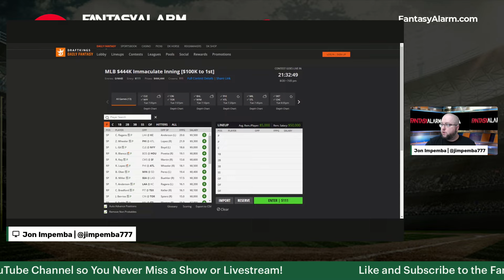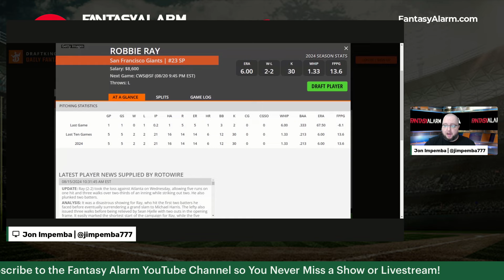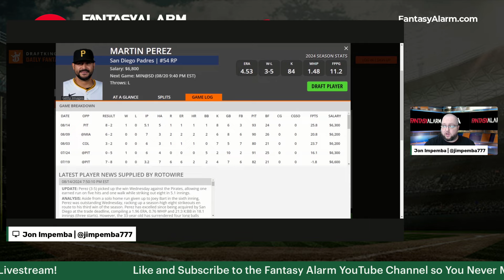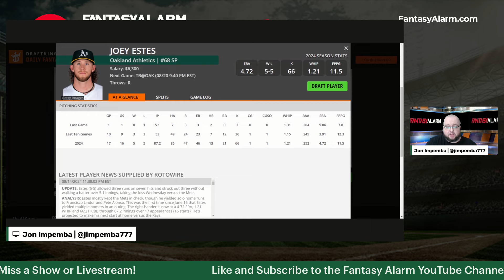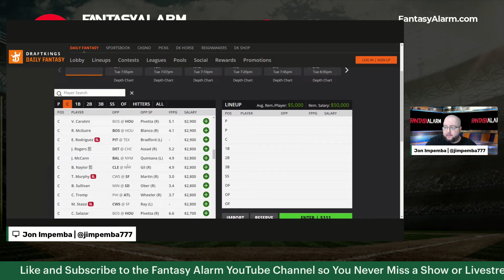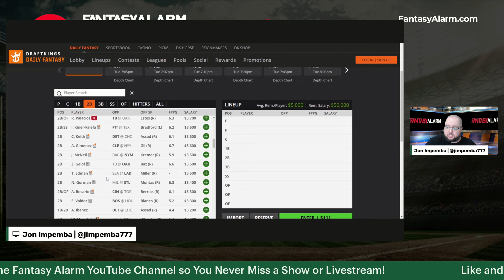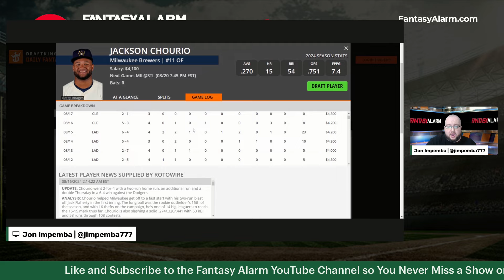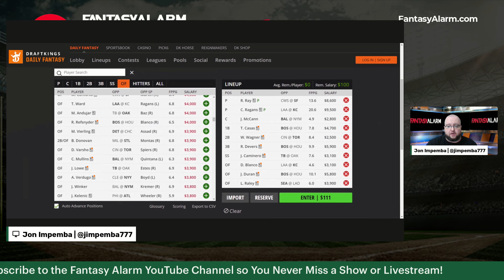MLB DFS DraftKings August 20th | MLB DFS Lineups & Picks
Unlock the secrets to MLB DFS success with our exclusive podcast breaking down the DraftKings Main Slate for August 20th, 2024!

Join Jon Impemba and James Grande for expert insights, strategic picks, and winning lineup strategies tailored specifically for today's matchups.

Whether you're a seasoned veteran or just starting out in daily fantasy sports, our stream will provide invaluable tips to help you dominate the competition.

Don't miss this opportunity to gain a competitive edge and maximize your winnings. Tune in now and elevate your DFS game to the next level

SP - 1:50
C - 9:09
1B - 10:12
2B - 11:40
3B - 13:30
SS - 16:35
OF - 20:16